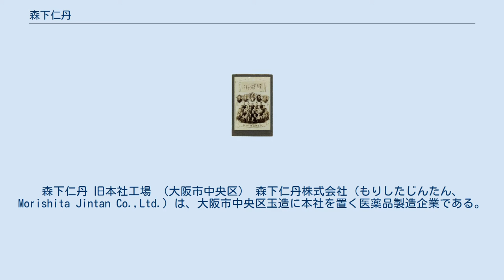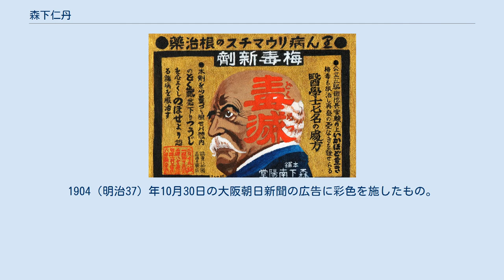森下仁丹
森下仁丹 旧本社工場 （大阪市中央区） 森下仁丹株式会社（もりしたじんたん、Morishita Jintan Co.,Ltd.）は、大阪市中央区玉造に本社を置く医薬品製造企業である。
略称は仁丹。
コーポレート・スローガンは「百年人生を応援する」。
 創業者の森下博が1893年（明治26年）2月11日に、大阪市東区（現・中央区）にて、薬種商「森下南陽堂」を創業したのが発祥である。
1905年（明治38年）から今日まで発売され続けている仁丹の製造元としてその名を知られている。
上部に人物が描かれている「仁丹」の商標で知られているが、描かれている人物は軍人ではなく、大礼服姿の外交官である。
商標の外交官は「健康を世界に運ぶ外交官に」という創業者の思いが込められている。
 現在はかつての主力商品「銀粒仁丹」のコーティング技法を発展させることで開発した最先端のシームレスカプセル（継ぎ目のないカプセル）を用いた食品会社からの受託製造と、ビフィズス菌を使用した食品・化粧品、植物エキスを主成分とするダイエット食品・健康食品（栄養補助食品）の製造・販売を主な事業内容としている。
銀粒仁丹の原料でもある生薬成分の研究にも力を入れており、それを生かした食品会社への原料の供給等も行い、最近では日本コカ・コーラへのローズヒップ・エキス供給のほか、デンマーク産ホットドッグ「ホールドバケット」の販売事業等もおこなっている。
 1910年当時の幹部 仁丹創業5周年記念写真 毒滅の広告。
1904（明治37）年10月30日の大阪朝日新聞の広告に彩色を施したもの。
 ※その他、宝塚歌劇団の雪組メンバーを、同社が過去に発売していた「クリスタルデュウ・マイルド」のイメージキャラクターに起用していたことがある（「歌劇」「宝塚GRAPH」限定での掲載。1992年から翌年にかけて、雪組で上演された「忠臣蔵〜花に散り雪に散り〜」の協賛に伴うもの）。
 ※この他、関西ローカルではあるが朝日放送で2000年（平成12年）頃から数年間、20時55分頃に放送のABCニュースのスポンサーを担当していたこともある。